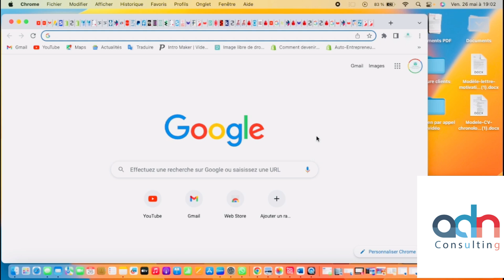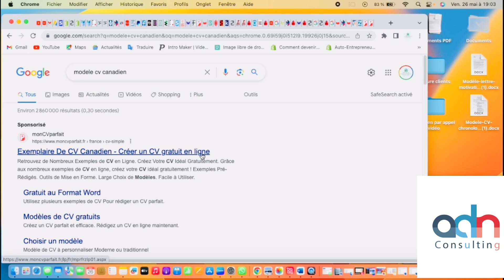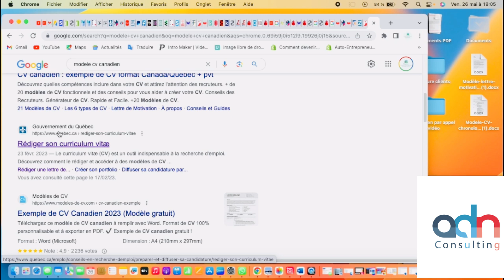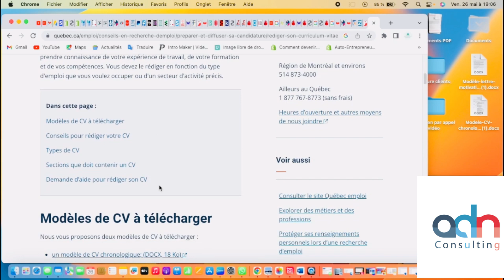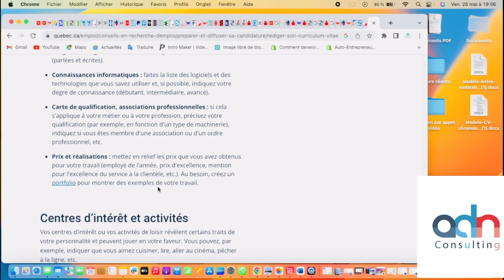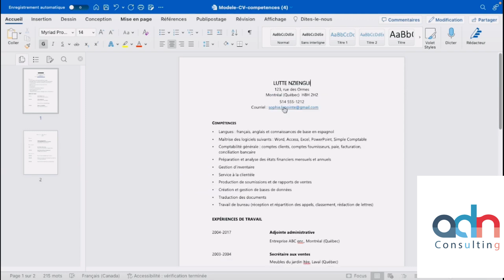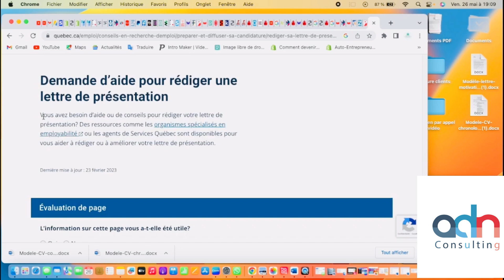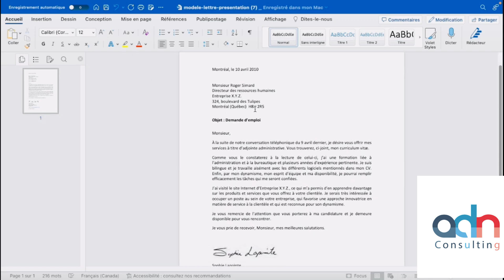COMMENT RÉDIGER UN CV ET LA LETTRE DE MOTIVATION EN FORMAT CANADIEN 🇨🇦 : Procédure de A à Z.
Rejoignez cette chaîne pour bénéficier d'avantages exclusifs :
immiger au canada travailler au canada visa visiteur au canada etudier au canada